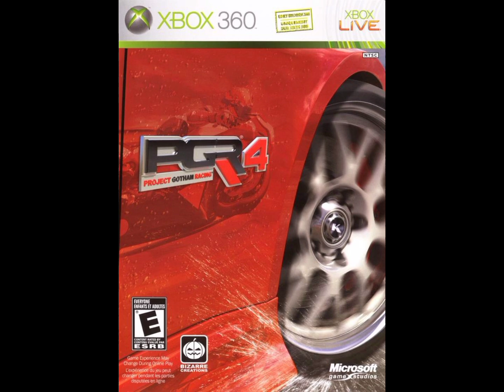Felix Mendelssohn - "Violin Concerto in E Minor" (Project Gotham Racing 4 Soundtrack)